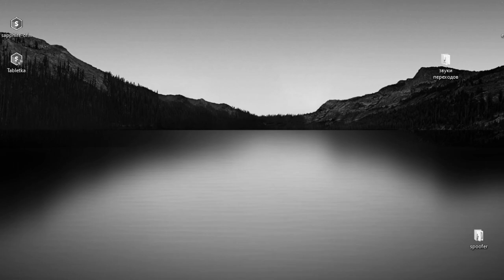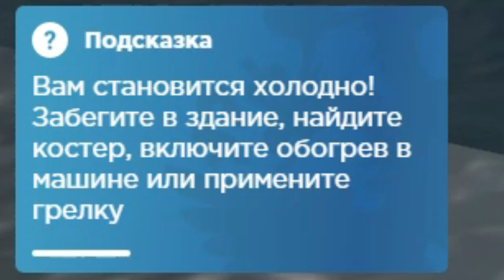ЗИМНЕЕ ОБНОВЛЕНИЕ НА AMAZING ONLINE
мой ник на amzaing rp rose: Dmitriy_Dronov
мои соц. сети
дискорд: x126xx126